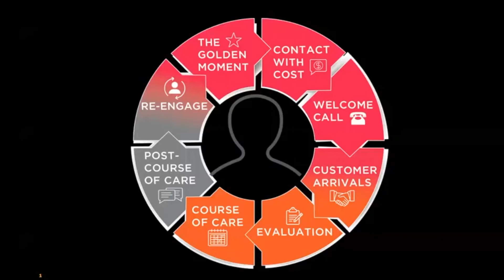TEAM ALIGNMENT | How & What To Do - Part 2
Aligning your TEAM in the organization - Step 1

HOW and WHAT TO DO! - I got this question/statement after posting the video last week, "The most challenging part is translating this alignment in the business to everyone involved."

So this week I wanted to SHOW YOU HOW!